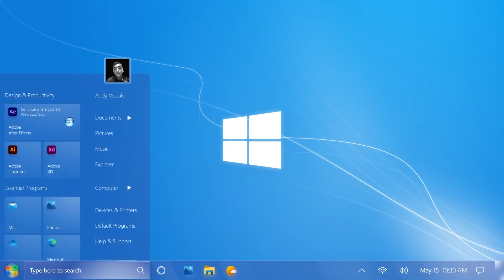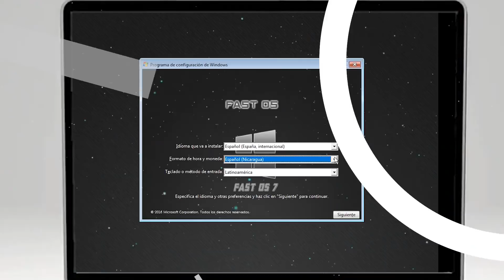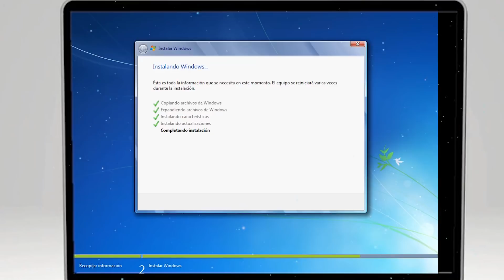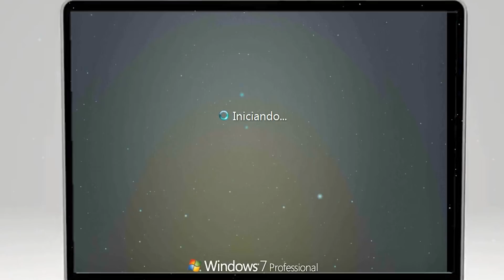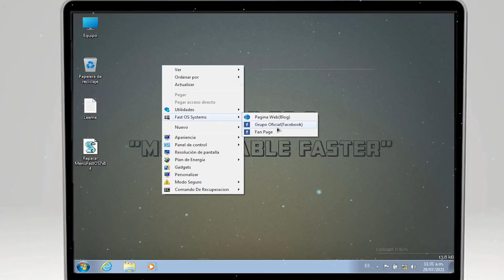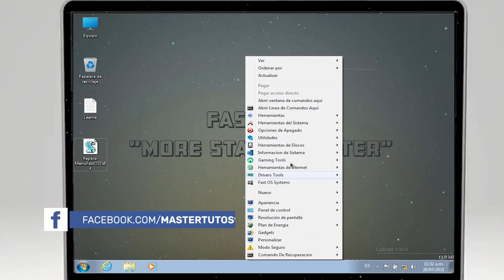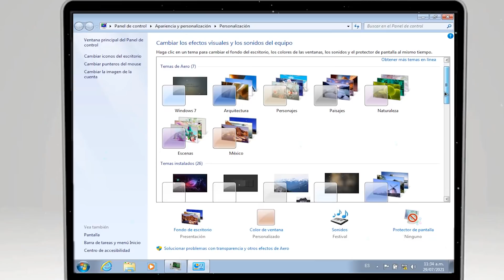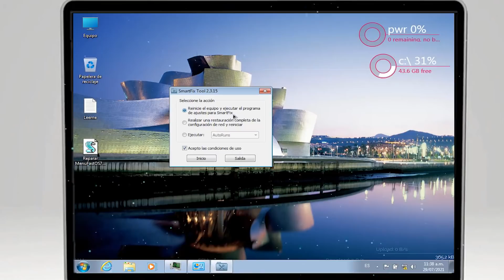LIBERAN⚡ SISTEMA Fast OS 7 V2 / MEJOR WINDOWS 7 MEJORADO y OPTIMIZADO! 2021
⭐Conoce este nuevo Windows 7 V2 2021 MEJORADO, esta versión denominada: Fast OS 7 PRO, es la version 2 ACTUALIZADA. Un Windows 7 Fluido y optimizado que conserva todos sus componentes. Para PC de bajos recursos.

⭐ Estas versiones de Windows no son lite ni destripados tampoco un minios sino optimizado conservando los componentes del sistema y solo aplicando las optimizaciones adecuadas para un hardware viejo y de pocos recursos.

●▬▬▬▬๑۩۩๑▬▬▬▬▬●

●▬▬▬▬๑۩۩๑▬▬▬▬▬●

sεяα dεnunciαdα.